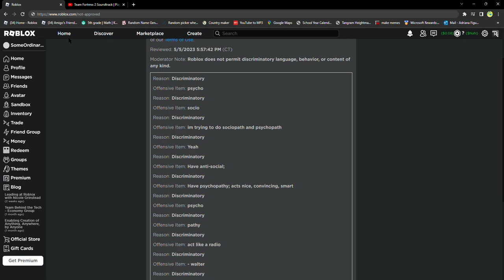I just got banned from Roblox (again)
Roblox seriously needs to up their moderation, I was banned for talking about mental disorders (which aren't that serious in retrospect) and even saying "Yeah". Like seriously.